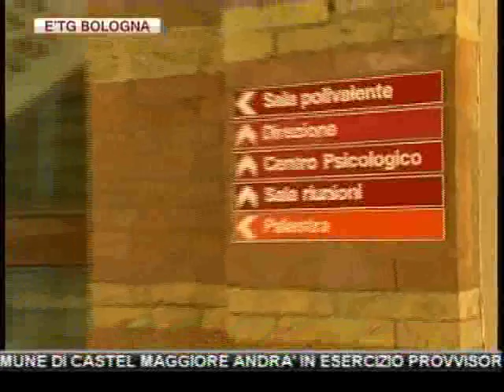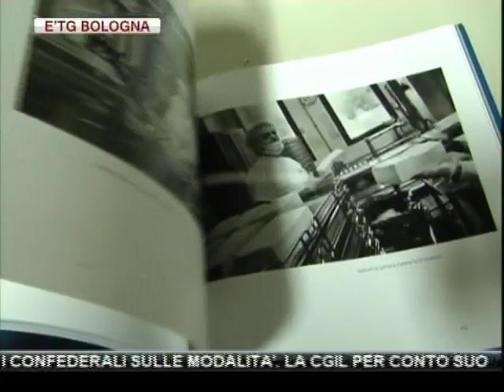etg Bologna 07 12 2011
LUNEDI' SCIOPERO DEI SINDACATI CONTRO LA MANOVRA DI MONTI. A BOLOGNA PERO' NON C'E' ACCORDO FRA I CONFEDERALI SULLE MODALITA'. LA CGIL PER CONTO SUO

650 KG DI PISTACCHI IRANIANI CANCEROGENI SEQUESTRATI AL CAAB DI BOLOGNA: I TECNICI DEL DIPARTIMENTO DI SANITA' PUBBLICA HANNO RILEVATO UN VALORE CANCEROGENO ALTISSIMO

PROSTITUZIONE: PICCHIAVANO, MINACCIAVANO DI MORTE E SFRUTTAVANO 2 URUGUAIANE DI 25 E 26 ANNI, TRE ALBANESI ARRESTATI.

MOTORSHOW: ECCO LA NUOVA DUCATI, LA "1199 PANIGALE", L'ULTIMO GIOIELLO PRESENTATO OGGI. SODDISFATTO ED OTTIMISTA AD DELLA DUCATI, GABRIELE DEL TORCHIO

PROVINCIA: IL COMUNE DI CASTEL MAGGIORE ANDRA' IN ESERCIZIO PROVVISORIO, AUMENTERA' L'IRPEF, MA NON IL COSTO DEI SERVIZI.

MANOVRA: DONINI (PD), "GIU' LE MANI DAI QUARTIERI".

FERRARA: MORTO IN UNO SCONTRO FRONTALE IL DIRIGENTE SPORTIVO GIANNI ZAPPATERRA. AVEVA 68 ANNI

PEOPLE MOVER: DOPO IL NO SECCO A UNA ISTRUTTORIA SULL'INFRASTRUTTURA, IN REGIONE L'ASSESSORE PERI NON ESCLUDE CHE L'OPERA POSSA ESTENDERSI FINO ALLA FIERA